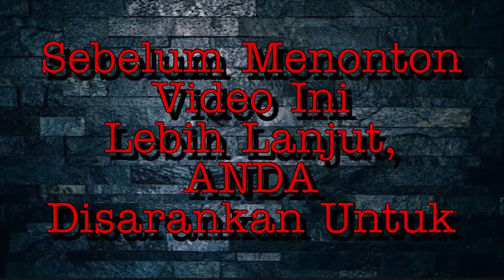Turun Dibandara Ini Mewah Banget❗️❗️❗️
SHARE dan
KOMEN